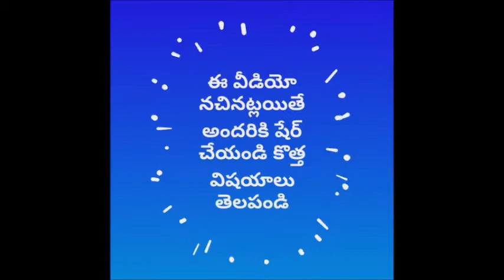Pawan Kalyan and Venkatesh New Movie details|telugu latest news|Hderabad Express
పవన్ కళ్యాణ్ and వెంకటేష్ కొత్త మూవీస్ డీటెయిల్స్